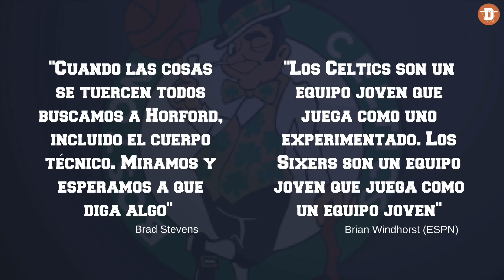OBJETIVO tumbar a LeBron | CAVALIERS-CELTICS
¡Nuevo vídeo!

Jose Sáenz de Tejada y Sergio Andrés analizan las Finales de la Conferencia Este entre Cleveland Cavaliers y Boston Celtics.

Drafteados es un proyecto periodístico de NBA en España. La producción corre a cargo de Rumbo Films y el canal está asociado a nbamaniacs.